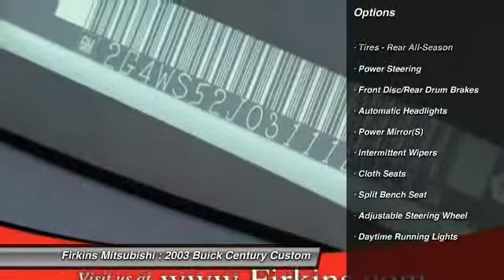2003 Buick Century Custom Bradenton FL 34208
2003 Buick Century Custom

This vehicle is located at:

Firkins Mitsubishi
2900 1st Street West